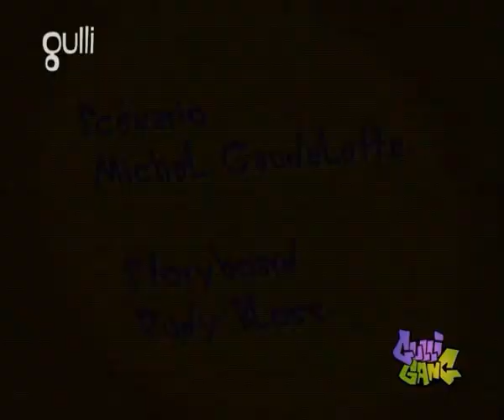Oggy et les cafards - Saison 1 / EP 7 Rythme & bleus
udanime